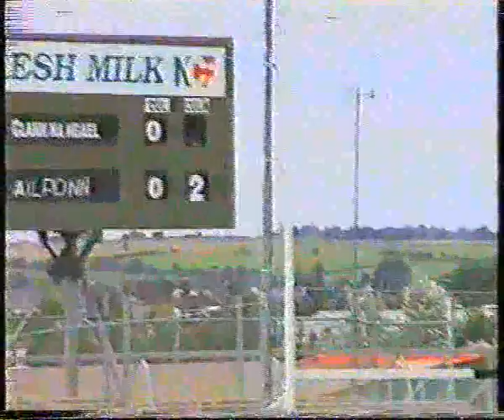1998 Senior Champ Elphin v Clann - Part2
The Second Part of the 1998 Roscommon Senior Football Championship match between Elphin and Clann Na Gael